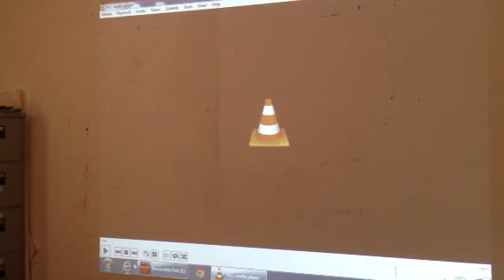Pipe Musak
A part of the work for my Fine Art Degree. This is a Video / Sound Installation that I am working on